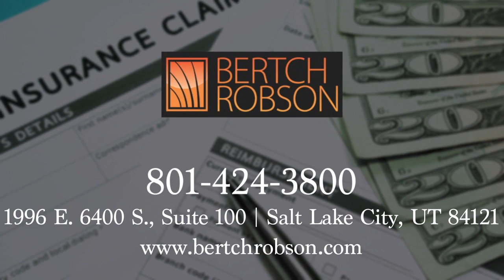Automobile Accident Attorneys in Salt Lake City UT, details at YellowPages.com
Bertch Robson
 Automobile Accident Attorneys
 1996 E 6400 S, Salt Lake City,  UT, 84121